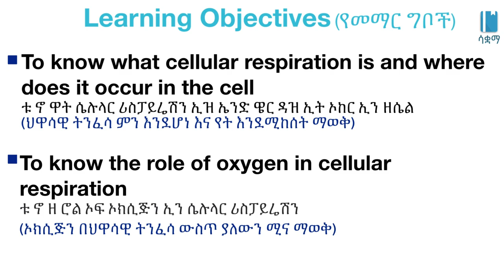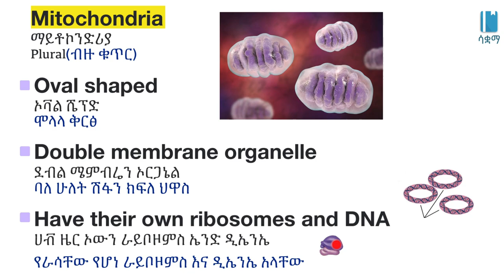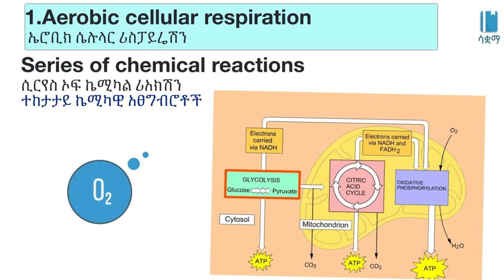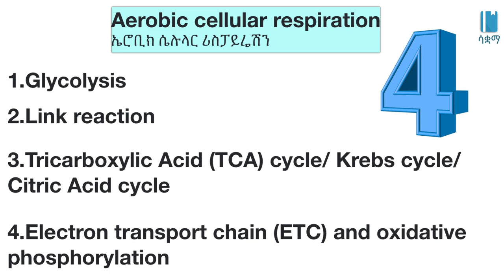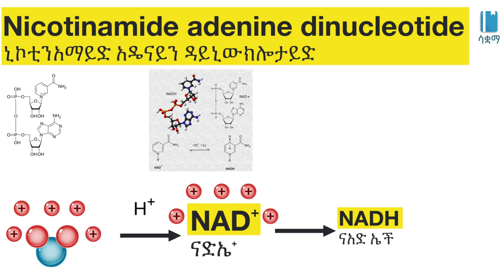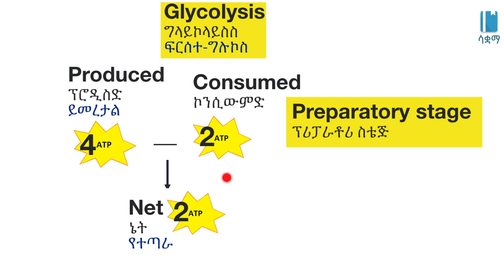Grade 7 General Science Unit 4 What is Cellular respiration and where does it occur?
New Ethiopian Curriculum of Grade 7 General Science Unit 4 : Cell as Basis of Life

What is Cellular respiration and where does it occur?/ህዋሳዊ ትንፈሳ ምንድን ነው?የት ነው የሚከሰተው?Respiration and mitochondria/ትነፈሳ እና ማይቶኮንድሪያ/General science Unit 4, Grade 7

 In this video, we learn about What  Cellular respiration is and where  it occurs. This video is based on Unit 4 of Grade7 General science of the Ethiopian curriculum. The academic videos published under Saquama (Education for Ethiopia) are in line with the Ethiopian curriculum.
በዚህ ቪዲዮ ውስጥ ህዋሳዊ ትንፈሳ ምን እንደሆነ እና የት እንደሚከሰት እንማራለን።ይህ ቪድዮ የተሰራው በ7ኛ ክፍል አጠቃላይ ሳይንስ ምዕራፍ 4 ላይ ተመስርቶ ነው። በሳቋማ (ኤጁኬሽን ፎር ኢትዮጵያ) ስር የተለቀቁ የቀለም ትምህርት ቪዲዮዎች ከኢትዮጵያ ስርዓተ ትምህርት ጋር የሚስማሙ ናቸው።